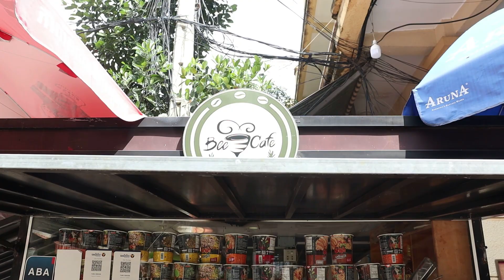Drink Coffee @beecoofee near my home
Let's try local Ice late coffee